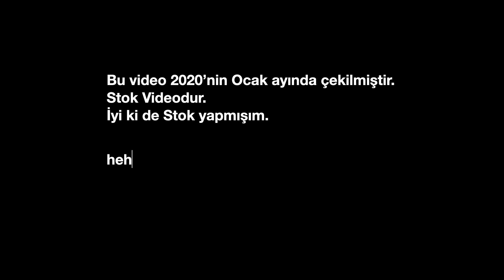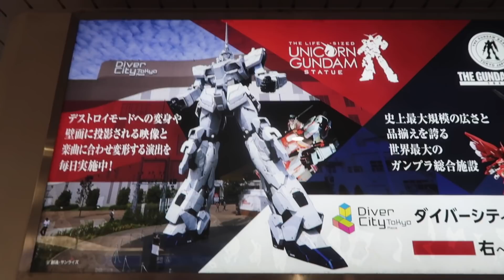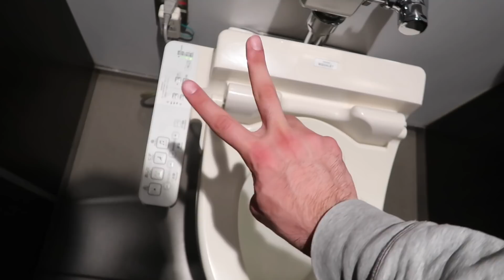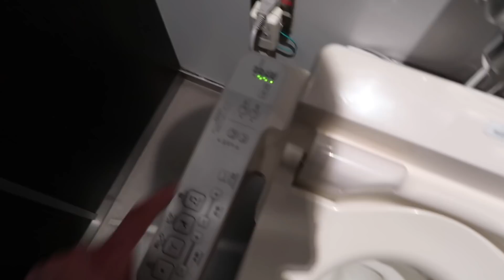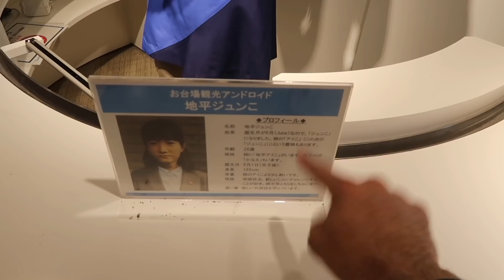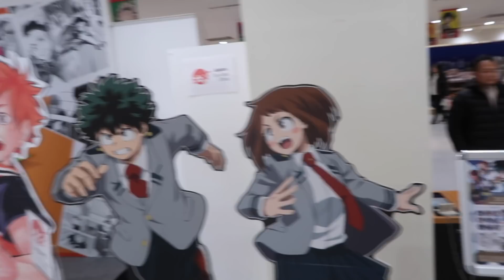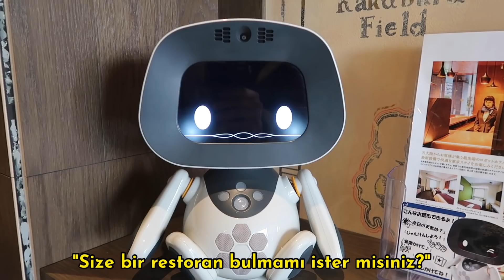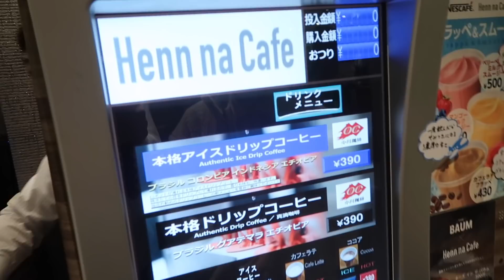KORKUNÇ!! Japonya'da ROBOTLARLA Yaşamak!? (Robot Otel, Cafe, Kız, Vs.)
Japonya deyince akla gelen TEKNOLOJİ ve ROBOTLAR ile Karşınızdayım!! Japonya'da Robot Otel, Robot Cafe ve Kahve Makinesi, Robot Rehber, Robot Çevirmen, Robot Tuvalet, Robot Oyun, Robot Gösteri ve daha fazlası. Robot Otel çok ilginçti, Otel'deki çalışanların HEPSİ ROBOT. Robot Cafe'de de herkes Robottu. Trenler Otomatik ve Robotlaştırışmış şekilde, Çeviriler de akıllı zeka ve Robotlar, ve çok daha fazlası. Bol Robotlu Video oldu, İyi Seyirler :))